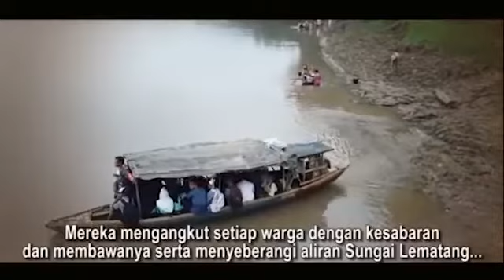Babinsa Garda terdepan TNI untuk menjaga keutuhan NKRI